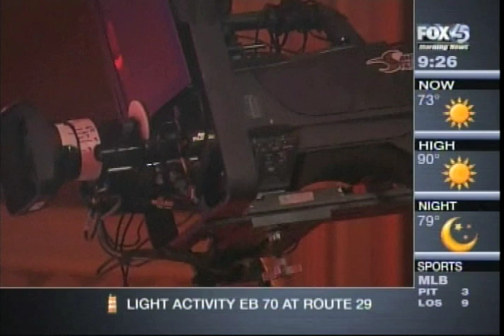Baltimore's Jenny Leigh from The CW's "The Next" on FOX45 Morning News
Baltimore-based country singer Jenny Leigh is a local contestant on the CW's new music reality show "The Next: Fame is at Your Doorstep".  FOX45 News' Candace Dold talks to Jenny about her experience being mentored by country star John Rich and shooting the Baltimore episode.